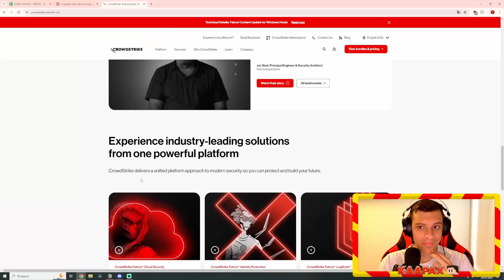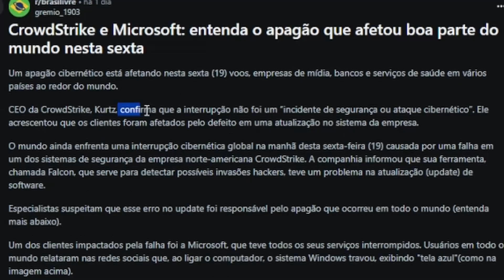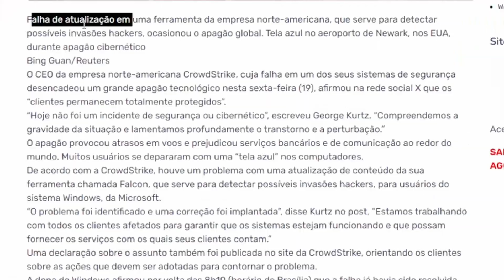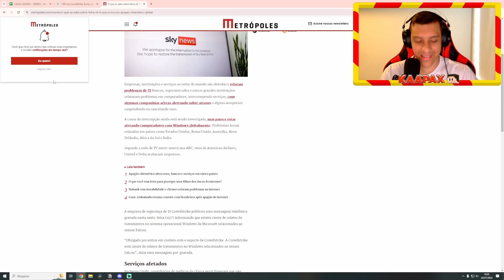O MAIOR APAGÃO DA INTERNET...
00:00 : Se INSCREVE no CANAL!
00:10 : Deixa o LIKE !